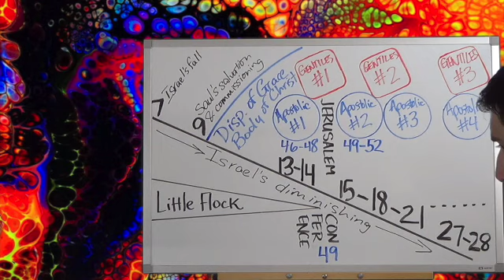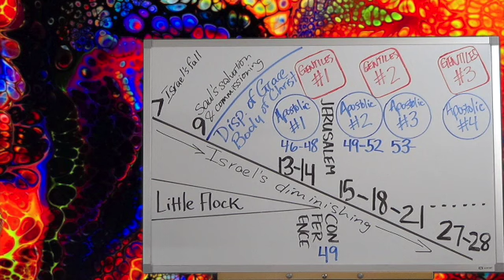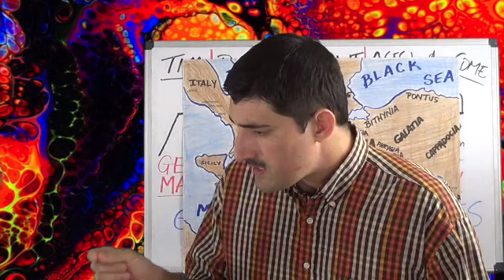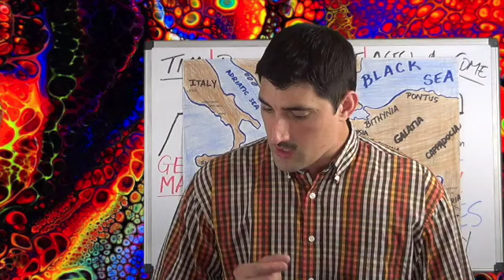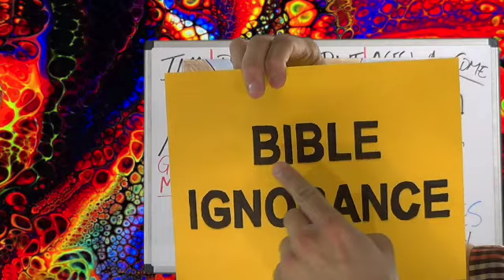New Testament Survey - Acts #61 (Lesson NT385-AC61) Acts 18:23-28